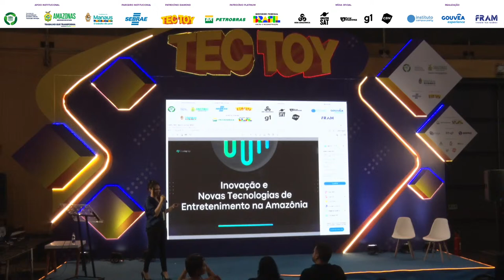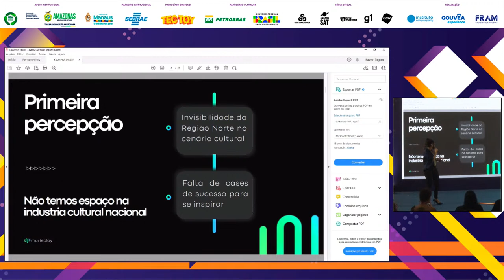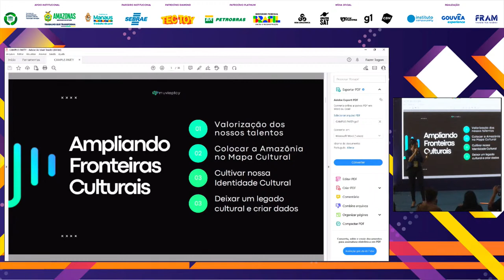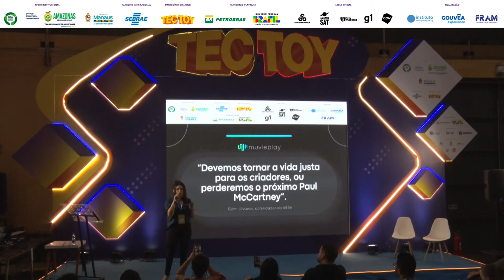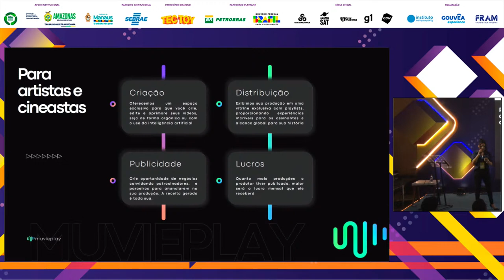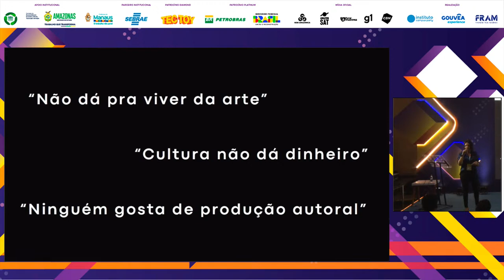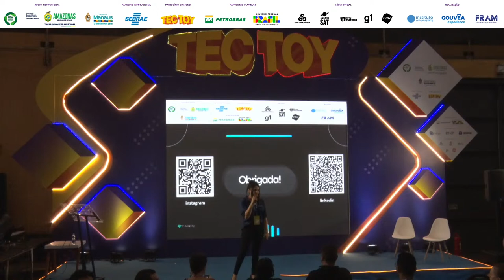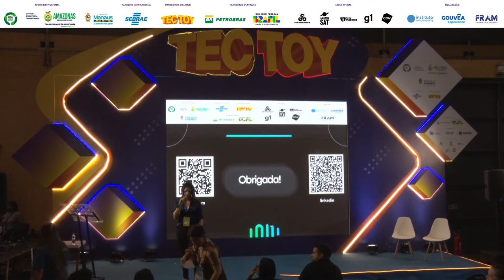Inovação e Novas tecnologias no Entretenimento da Amazônia - Palco: TecToy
"Campus Party Amazônia 2023
Palco: TecToy
Data: 12/10/2022
Horário: 21:00 às 21:30

Título: Inovação e Novas tecnologias no Entretenimento da Amazônia

Descrição: Raquel Omena

Palestrante(s):
Raquel Omena
Graduada em Finanças e empreendedora desde 2010. Começou sua carreira na música independente como baterista de uma banda de rock autoral. Foi sócia do Estúdio Sonora Music, um espaço de produção e gravação de artistas e atualmente é co-fundadora do Portal Cena Cultural, um site voltado para a produção artística e cultural na Amazônia e CEO do Sonoraplay, um streaming que gera renda e compartilha audiência entre artistas, cineastas e produtores audiovisuais independentes. É também sócia e Brand Manager da Hilary GIN, um Gin com especiarias amazônicas com foco no público empreendedor feminino.